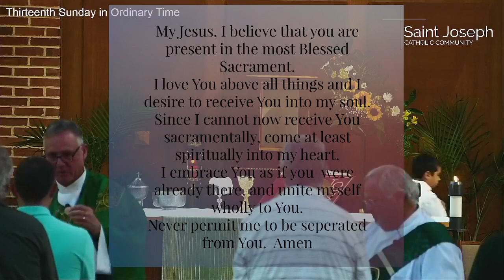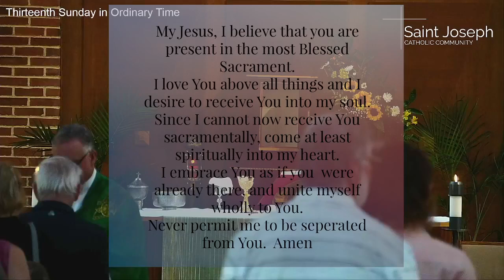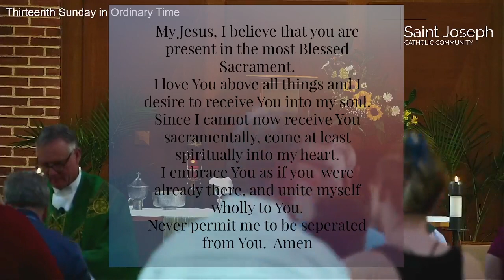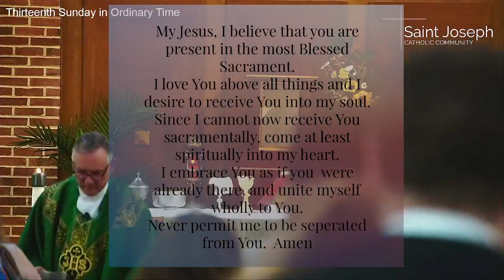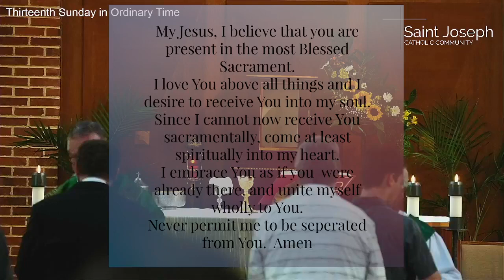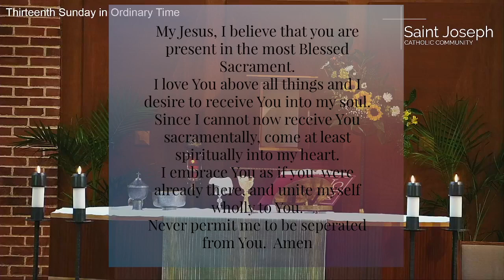Thirteenth Sunday in Ordinary Time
Father John Worgul and Deacon Joseph Slattery